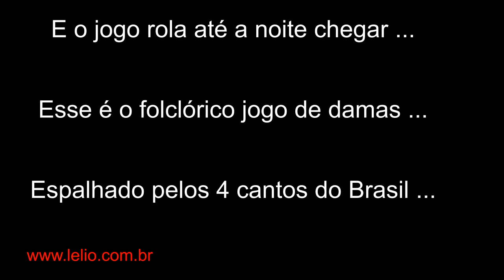um sábado à tarde em Belém montando cubo mágico bebendo cerveja e jogando damas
Belém, capital do Pará. Sábado, 23 de agosto de 2014. Os damistas em Belém reúnem-se em inúmeros locais para jogar damas diariamente. Neste sábado, 23 de agosto, tive o imenso prazer de conviver algumas horas em um desses locais. E fiquei extremamente surpreso com a alegria do lugar e a fantástica juventude do Sr. Lindsay, que, aos 84 anos de idade, monta o cubo mágico em menos de 2 minutos e sem olhar para o cubo !!! Impressionante. Mais impressionante ainda é vê-lo jogando 5 horas sem parar de damas de 100 casas !! E mais ainda: tomando 5 copões de cerveja !! E os 5 copões de cerveja quente !! INACREDITÁVEL !!! O Sr. Lindsay é, realmente, fantástico !! No local havia vários outros damistas e inclusive estavam assistindo vídeos das partidas jogadas no World Mind Games, em dezembro último. Partidas de Virny, Georgiev, Schvartzman, Valneris, Allan Igor, etc... Pena que o vídeo não pode ficar com a bela música que estava tocando no momento: Amélinha. Devido aos direitos autorais, a música foi retirada do vídeo e substituída por outra de direitos autorais livres.